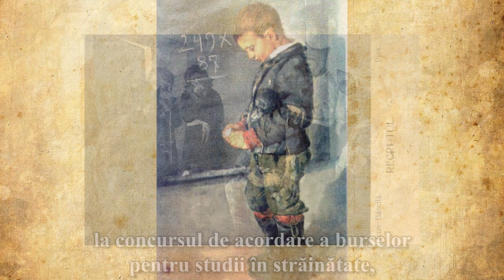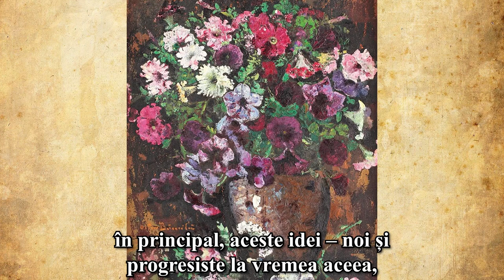Octav Băncilă - Prezentare (150 de ani de la naștere)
Suită reprezentativă de lucrări ale pictorului Octav Băncilă.